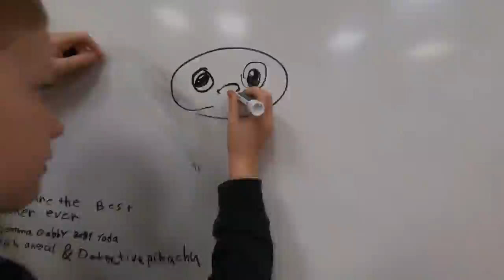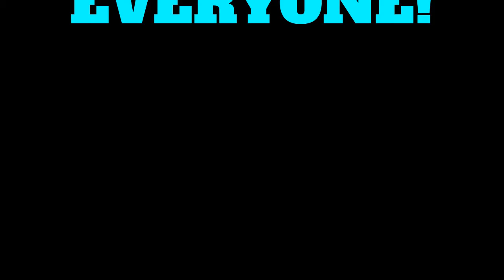Video Club -- Children Inc Red Carpet Winners 2020